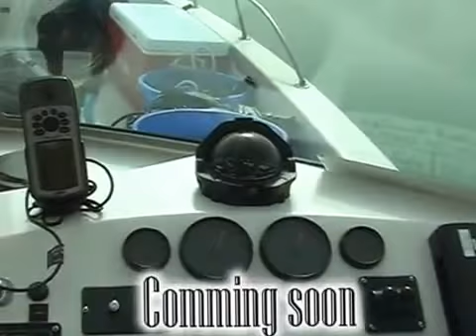Scuba Diving Training with experts like Khaled Zaki in Doha - Qatar Marine